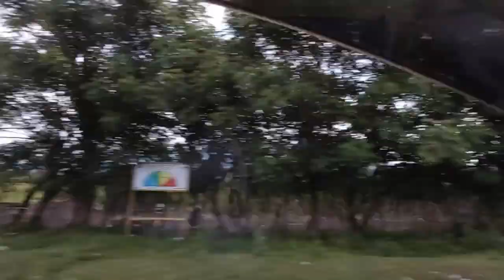Menyusuri Daerah Tambora dan Napak Tilas Jejak Kulinernya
Menelusuri daerah Gunung  Tambora. Meletus hebat  pada tanggal 10 April 1815 dan berakhir pada tanggal 12 April 1815.  Dengan ketinggian mencapai 2.851 meter di atas permukaan laut (mdpl).   kawah bernama Doro Api Toi. Energi letusan Gunung Tambora saat itu setara dengan 171.428,60 kali kekuatan bom atom.   tiga kerajaan yang berada di wilayah gunung berapi tersebut, yaitu Tambora, Pekat, dan Sanggar turut terdampak akibat letusan yang dahsyat.
Saat ini kita menyusuri daerah pekat untuk napak tilas kuliner dan kue – kue enak daerah seputaran Bima Tambora Dompu. BINGKA DOLU
Kuliner dan Makanan Khas Dompu yang satu ini merupakan kue tradisional yang sering kita temukan di Dompu. Bingka Dolu juga banyak para wisatawan temukan sebagai sunguhan ketika hari raya dan berkumpul dengan keluarga. Makanan ini dibuat dari gula merah, tepung terigu, telur, dan beberapa adonan lainnya, yang mana rasanya lumayan berbeda. Kue Bingka Dolu ini juga termasuk kue basah. Para penikmatnya akan merasakan lembut tekstur ketika mengigit kue ini.

RANGE
Kuliner dan Makanan Khas Dompuu ini dibuat dari beras ketan, kelapa, dan gula. Kita akan dimanjakan dengan rasa manis dan gurih di lidah. Cara memasak kue ini adalah dengan dibakar di atas bara api. Tak hanya itu, kue lainnya juga ada yang bermakna sama dengan Range, yaitu kue Kalempe.
Dulunya, Range sering menjadi pelengkap dalam Jangko.Jangko sendiri merupaka wejangan yang berisi bermacam jenis kue dan nasi yang disebut oha santa dan oha mina, yang mana selalu ada pada acara-acara doa dan hajatan warga. Lalu, setelah sesi doa, makanan Jangko dibagikan bersamaan dengan kue Range.
KOCA
Makanan satu ini merupakan salah satu kue tradisional khas Dompu yang rasanya didominasi dengan manis dan gurih dari parutan kelapa di atasnya. Sama seperti di Jawa, kue ini mirip dengan klepon yang didalamnya berisi gula merah cair. Biasanya, kue Koca ini dihidangkan sebagai cemilan siang hari, khususnya pada para pekerja di sawah atau pekerja bangunan yang sedang beristirahat.